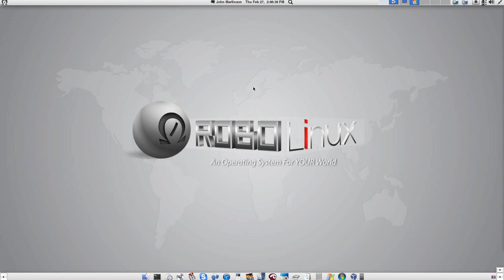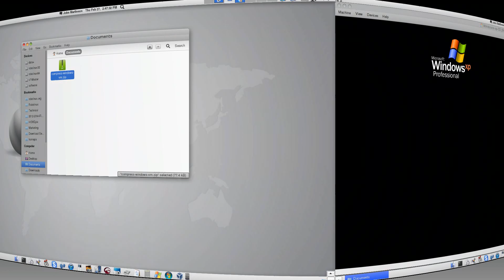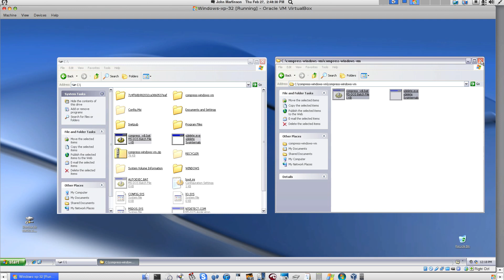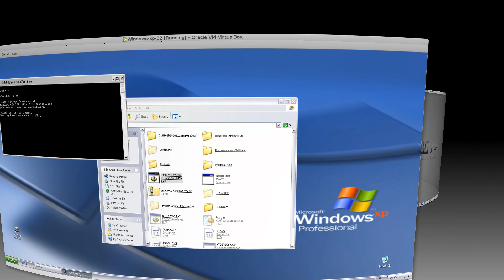The Robolinux Windows VM Compression Software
This Robolinux video tutorial shows you how to download the Robolinux Windows VM Compression Software so that you can compress your Windows VM back to a tiny size after you have defragged it, which makes the Windows VM many times larger using up needless precious disk space on your PC or laptop.

Warm regards

John Martinson
Founder
Robolinux